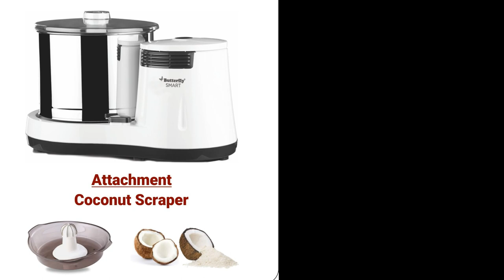Butterfly rhino plus wet grinder OR butterfly smart wet grinder : Which wet grinder is best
In this video, I am comparing two butterfly wet grinder. One is butterfly rhino plus wet grinder and other is butterfly smart wet grinder. If you are looking for budget wet grinder, this video will help you decide which wet grinder is best for you.

Buy Links

1) Butterfly Smart Wet Grinder

2) Butterfly Rhino Plus Wet Grinder, 2L